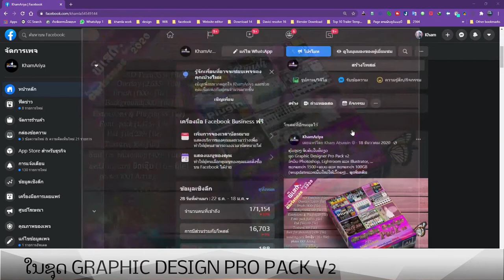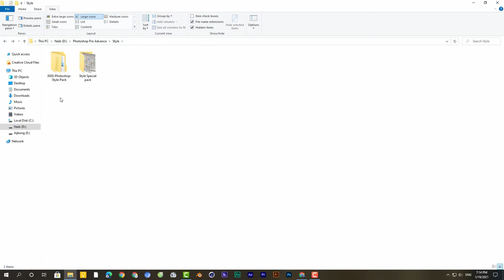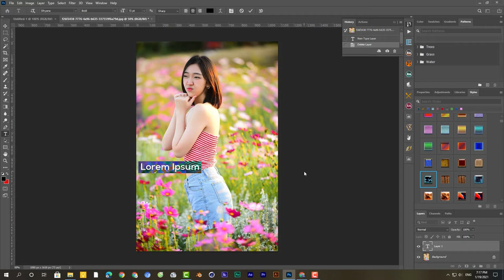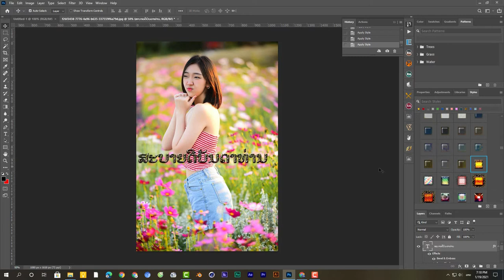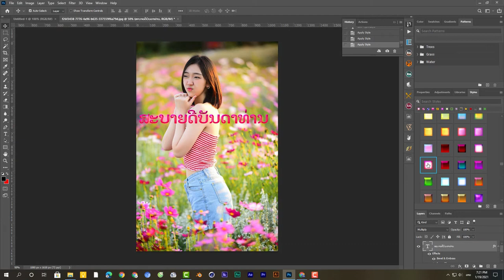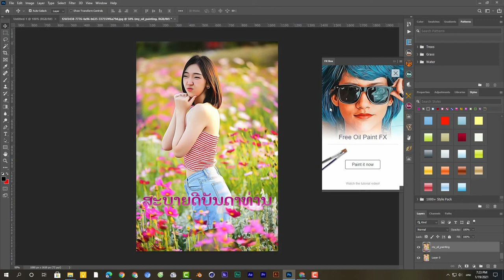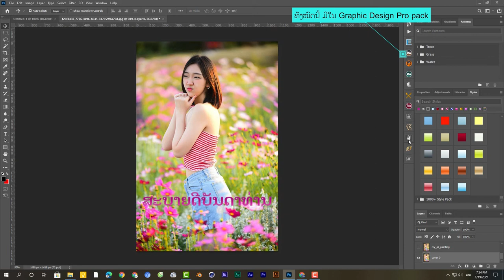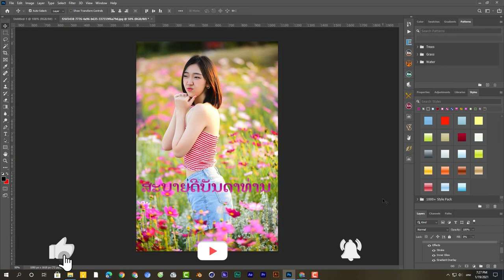ແນະນຳ Photoshop style ໃນຊຸດ Graphic Design Pro Pack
ແຈກຟລີ Free 13
(ເປັນ .asl file )
🚫ລະຫັດ: Ariya586
(ຝາກກົດLike , ກົດຕິດຕຕາມຊ່ອງແດ່ເດີ້.)
ນີ້ເປັນພຽງສ່ວນເລັກນ້ອຍທີ່ຄັດມາຈາກຊຸດ
ຍັງມີອີກຫຼາກຫຼາຍທີ່ຈະມາທະຍ່ອຍແຈກ.
👉ຢ່າລືມກົດຕິດຕາມ Llike , Share ແລະ ຕິດຕາມ ເປັນກຳລັງໃຈ😝
(ຖ້າມີຄົນສົນໃຈຫຼາຍຈະເອົາມແຈກຫລາຍເລີຍ😘
(Graphic designer ທັງຫຼາຍຕ້ອງມີເດີ້).